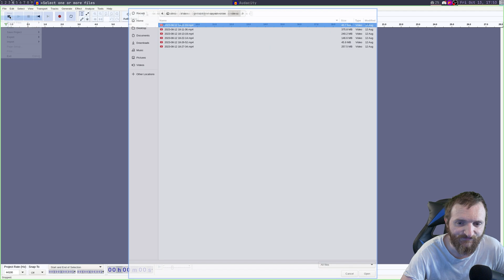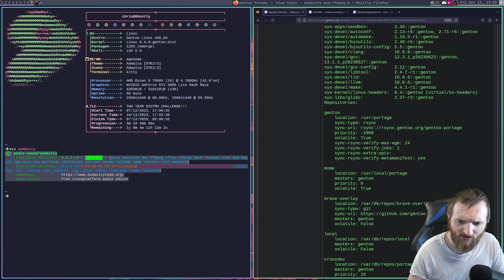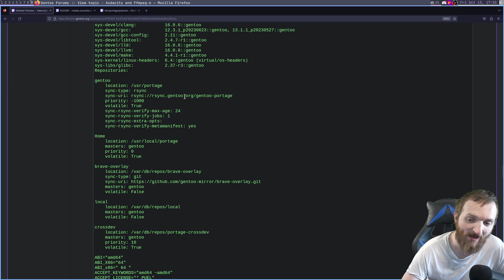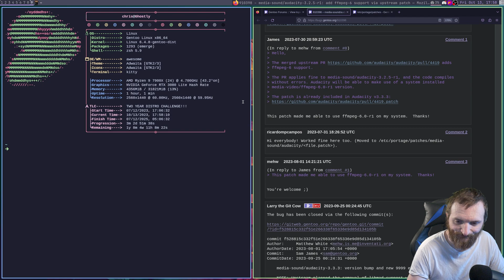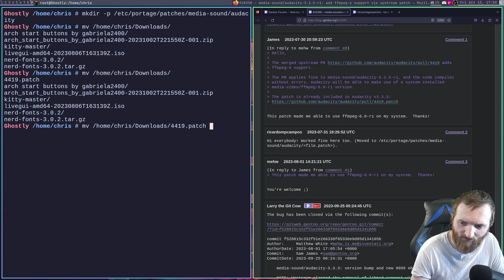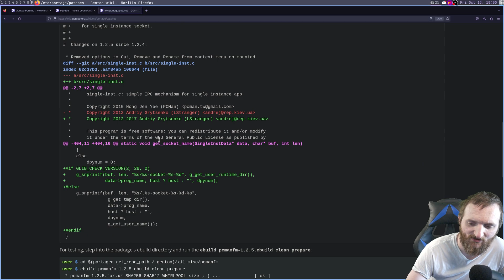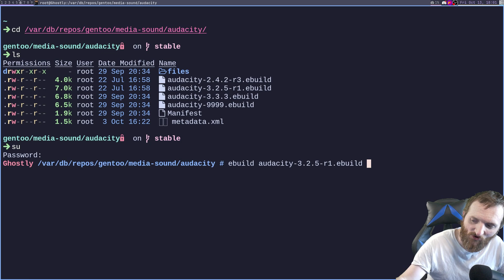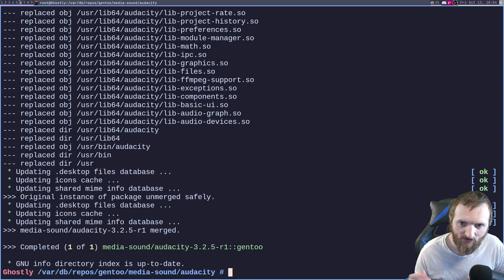Patching Gentoo Ebuilds - Fixing bugs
In this video, I show you guys how to patch an ebuild. I show you the exact bug that occurs and I show you guys the resources I used in order to figure out how to patch the bug.